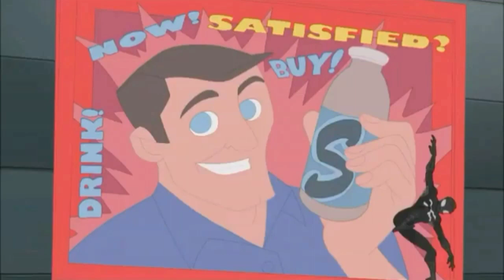Shocker tribute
song:strike back-we as human
scenes: Spiderman 90s, Spectacular Spiderman,ultimate spiderman,marvel ultimate alliance, spider man 2 enter electro, Spiderman homecoming, Spiderman 1&2(game),marvel's spider man 2017,amazing spider man 2 game,spiderman ps4